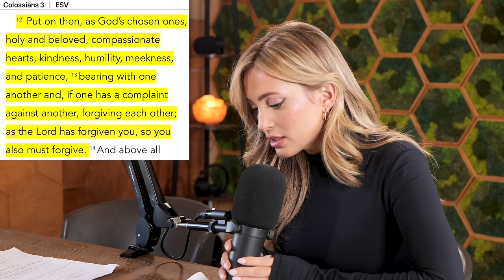Broken Families & Boundaries | Girls Gone Bible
hi our sweet friends. we missed you so much last week. thanks for being so kind and supportive in giving us a week off during the holidays. ♡

today we bring you an intense episode! we discuss what to do if you have childhood trauma, come from a broken family, have toxic parents, or struggle with boundaries with loved ones. we then discuss at length the importance of the family unit-- how the enemy wants nothing more than to destroy the biblical design of family that God intended for us. we cover how to overcome the enemy's attacks on your family and how to pursue PEACE in even the most toxic familial relationships. we encourage you in realizing your true authority through Jesus and that you have the ability to end generational curses. any toxicity can and will end with you.

also, we both describe our childhoods and family dynamics growing up & now :)

we hope this video blesses you and reminds you that you're not alone-- family dysfunction is universal and it does not define you.
we pray that the Lord Jesus speaks to you today and that you have ears to hear.
Jesus loves you more.
-Ang & Ari